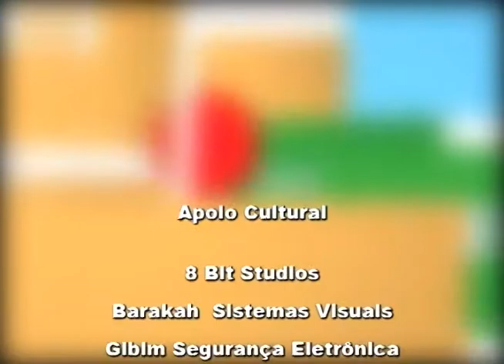Papo Livre - 11/06/2014 - Banda Glavia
Em atividade desde 2011, os campineiros da banda Glavia falam sobre a trajetória da banda e divulga seu álbum mais recente, "Erupção".